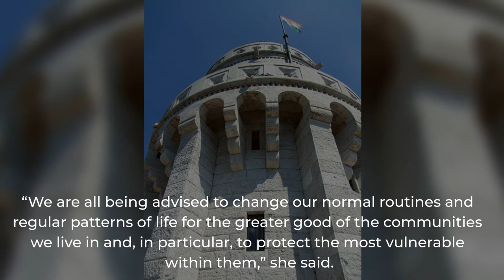Queen Elizabeth calls for UK to unite in the battle against coronavirus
The official Twitter handle of the royal family issued the statement by Her Majesty saying the UK is “entering a period of great concern and uncertainty”, and went on to say that the country’s “history has been forged by people and communities coming together to work as one”.

The Queen’s message had come after she along with Prince Philip left for Windsor Castle from Buckingham Palace.

“We are all being advised to change our normal routines and regular patterns of life for the greater good of the communities we live in and, in particular, to protect the most vulnerable within them,” she said.